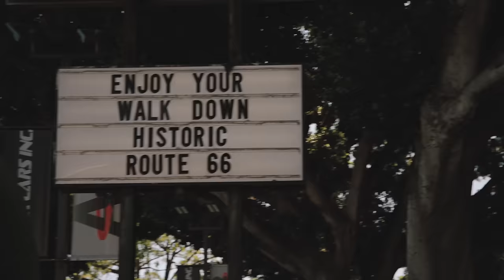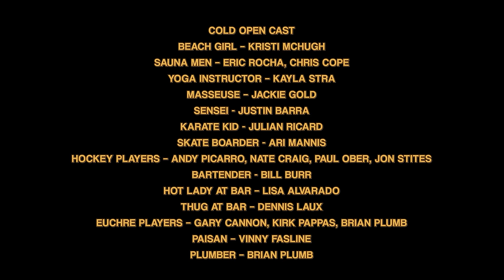Joe Bartnick: A Killing In Chicago (Full Special)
Comedian Joe Bartnick is live in Chicago for his brand new full stand up special. Joes covers losing weight and wearing collard shirts, Will Smith and Tiger Woods, eating gummies vs smoking weed and more.

Follow Joe!

Written & Performed by Joe Bartnick

Produced & Distributed by All Things Comedy